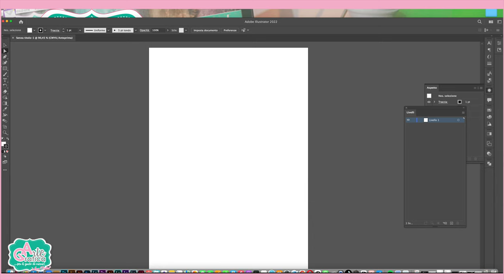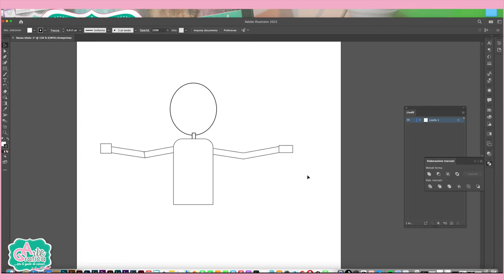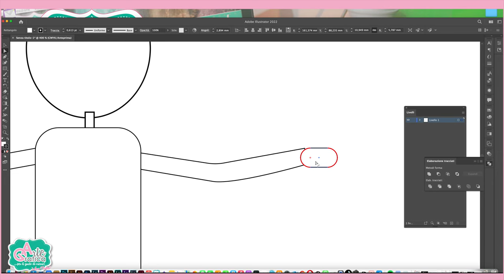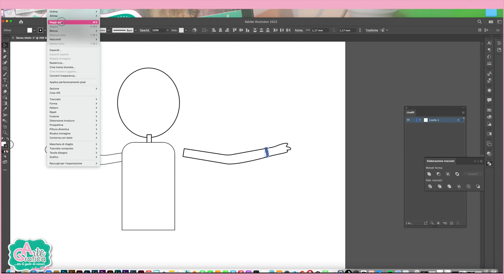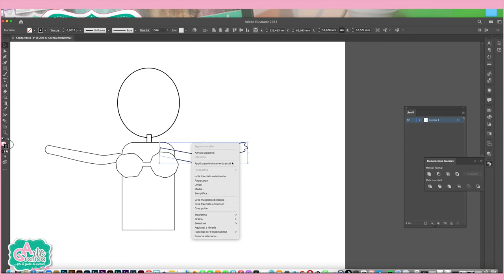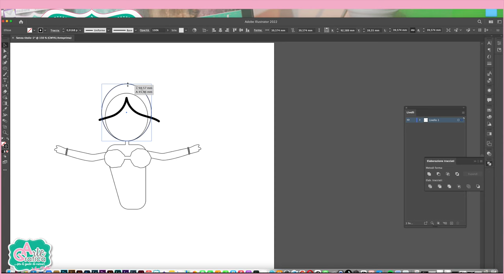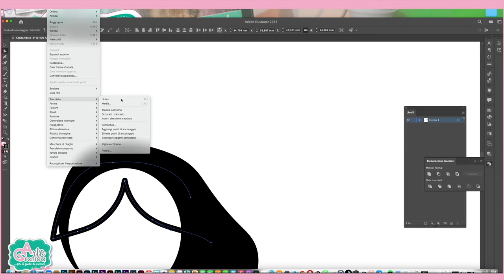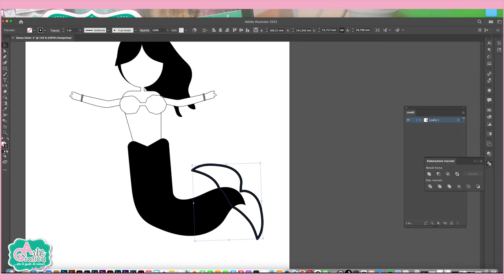come disegnare una sirenetta parte 1 - Tut. Illustrator 178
disegnare una sirenetta parte 1 - Tut. Illustrator 178

In onore del film che sta girando in tutti i cinema, disegno una sirenetta.

Ecco il mio tutorial su come disegnare una sirena o una sirenetta.
Anche se non siete artisti esperti, con questo tutorial potrete creare un disegno classico, purché seguiate i passaggi passo dopo passo.

In questo video uso Illustrator, ma se volete farlo su carta va bene lo stesso!

G O O G L E P L U S
F A C E B O O K : Grafica & Arte